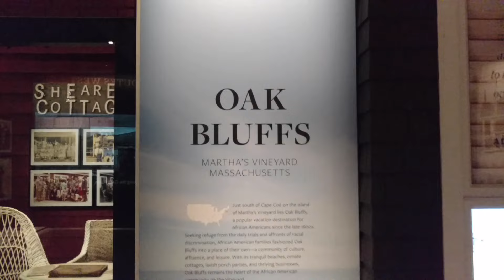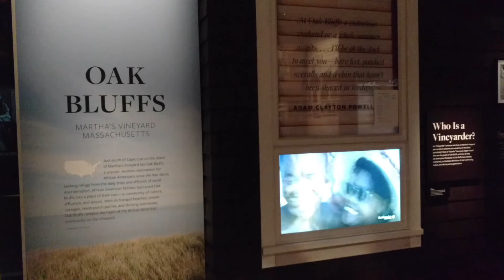Oak Bluffs Featured in National Museum of African American History and Culture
Oak Bluffs is one of several communities featured in the Smithsonian's National Museum of African American History and Culture, which opens this weekend. The Martha's Vineyard town has long been a gathering place for African Americans. Video by Steve Myrick.